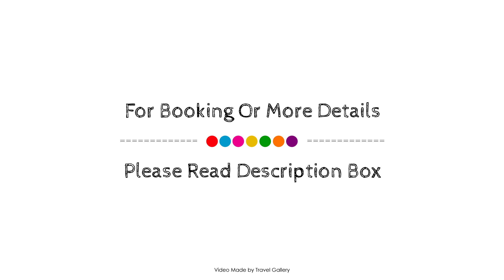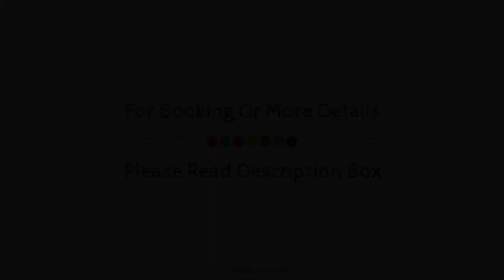Kapensis Guesthouse, Pringle Bay, South Africa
Searching For
1. Kapensis Guesthouse - Pringle Bay
2. Kapensis Guesthouse - Pringle Bay Virtual Tour
3. Kapensis Guesthouse - Pringle Bay Rooms
4. Kapensis Guesthouse - Pringle Bay Amenities
5. Kapensis Guesthouse - Pringle Bay Videos
6. Kapensis Guesthouse - Pringle Bay Offers
7. Kapensis Guesthouse - Pringle Bay Deals
Audio Credit:
Track Title: Reasons To Hope
Artist: Reed Mathis